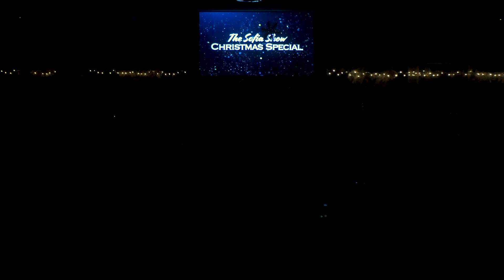The Sofia Christmas Special Act 1